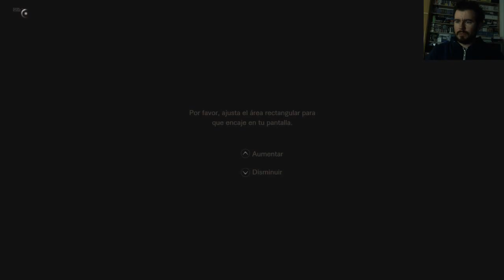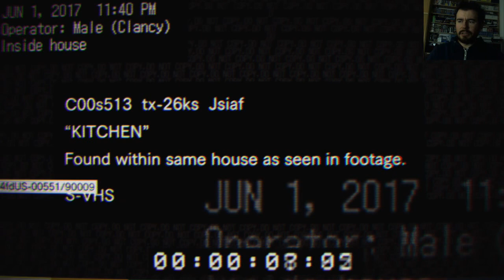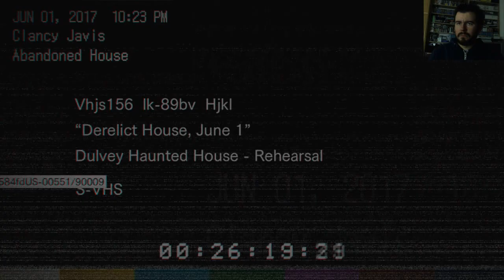RESIDENT EVIL 7 Teaser (Xbox One / PS4 / PC) - Gameplay Demo en Español